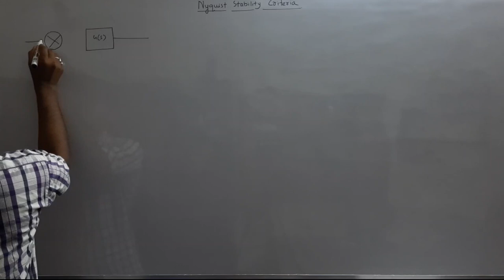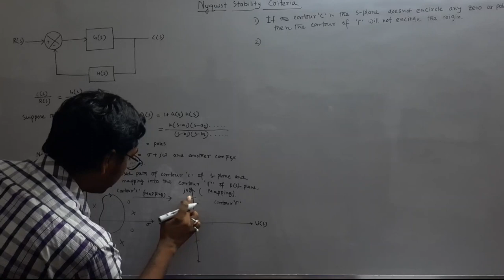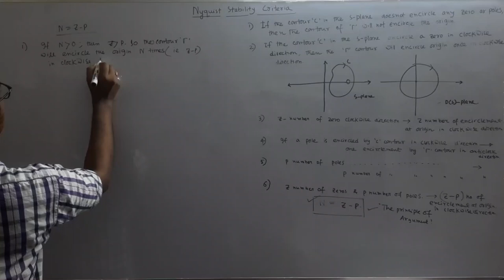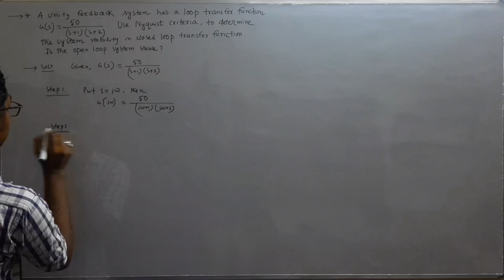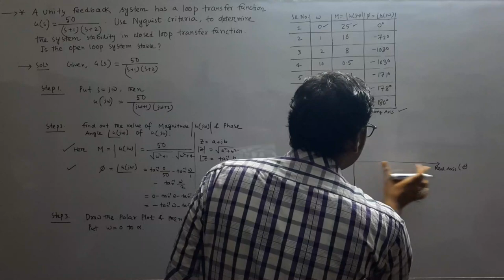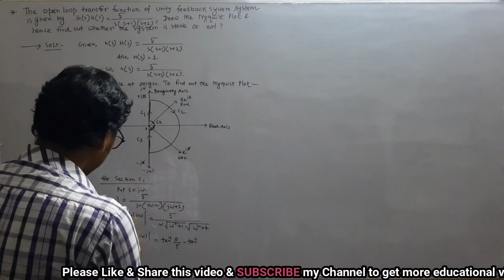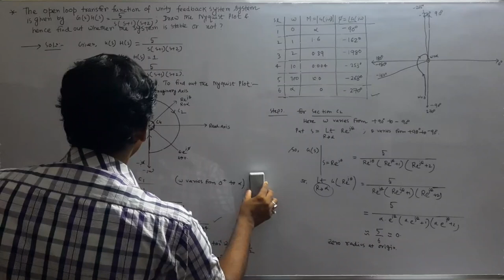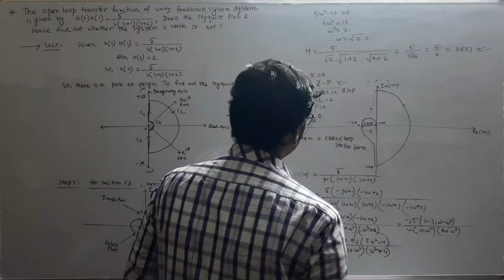Nyquist Stability Criterion on Control System Engg. (Lecture 4)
Nyquist Stability Criterion.